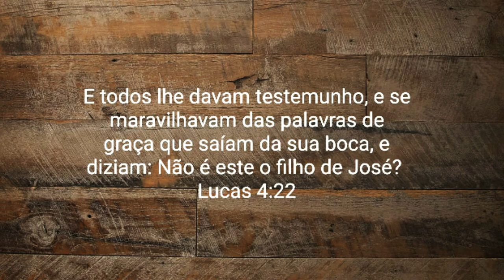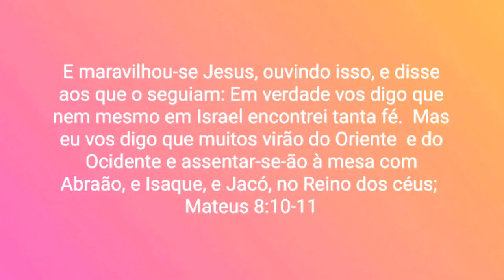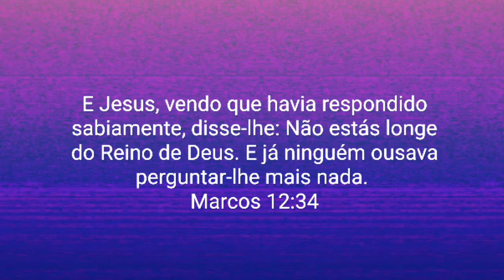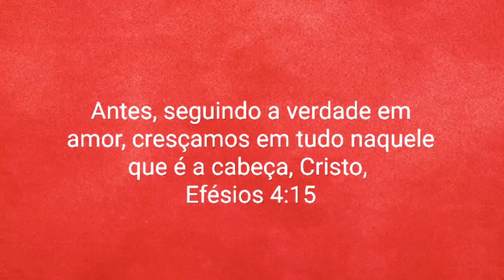Lição #08 - 17/08/2020 - SEGUNDA - Como Jesus tratava as pessoas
SEGUNDA - Como Jesus tratava as pessoas

Diário da Lição da Escola Sabatina
Lição #08 - Ministrando como Jesus
Fazendo amigos para Deus: A alegria de participar de Sua missão - 3 Trimestre/2020
Lição da Escola Sabatina (Adultos)
Igreja Adventista do Sétimo Dia (IASD) de Tucuruvi
Prof. Alfredo Nery Filho